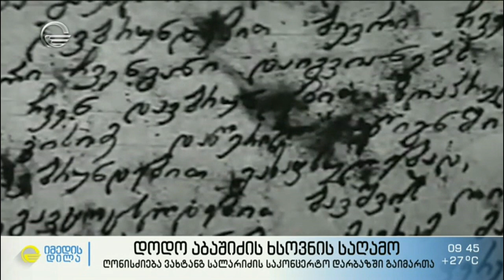დოდო აბაშიძის გახსენების საღამო